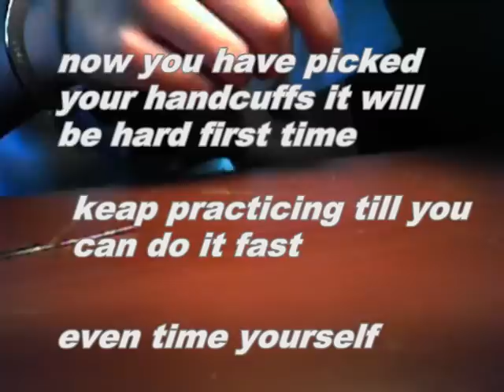How to pick handcuffs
how to pick standard handcuffs works on all models (nearly anyway not the old 1s lol) PIG PIG PIG lol